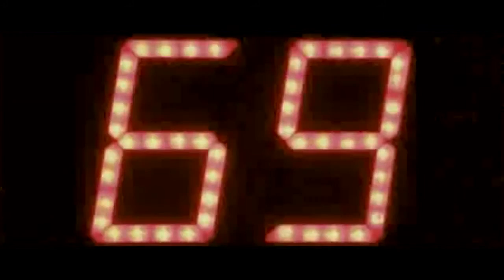Videobook Maria Hierro